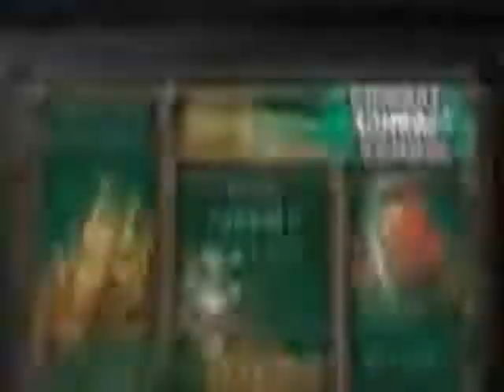Metal Slug 7 - Trailer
Metal Slug 7 DS trailer.